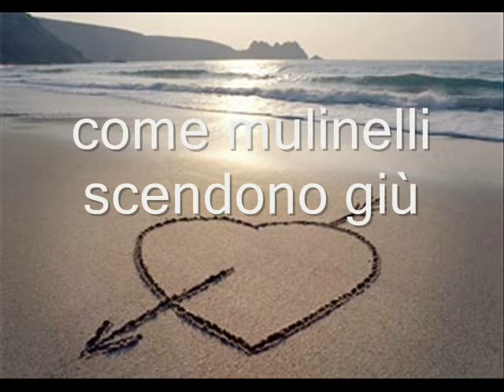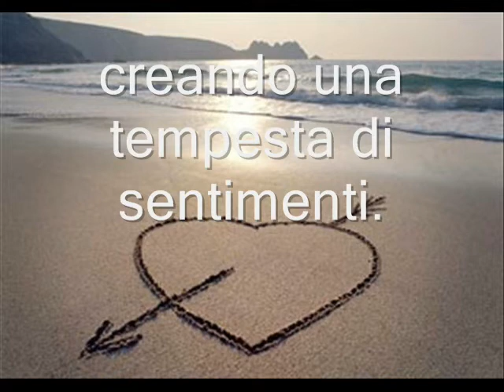OMBRE E DUBBI di Angela Meloni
poesia scritta dalla poetessa Angela Meloni
voce narrante di Angela Meloni
(c)tutti i diritti riservati